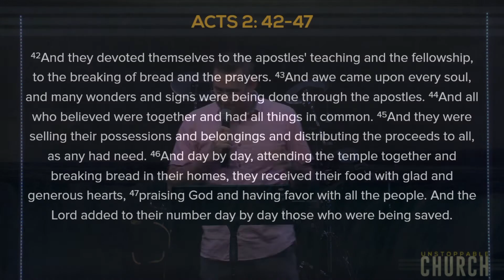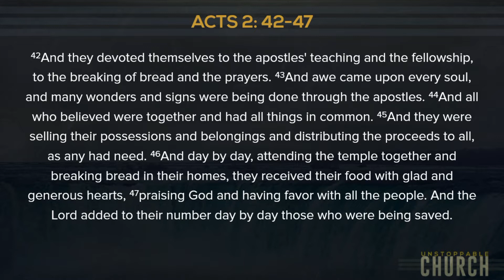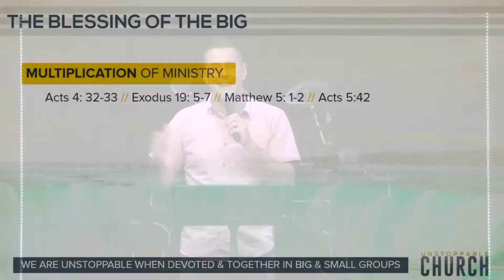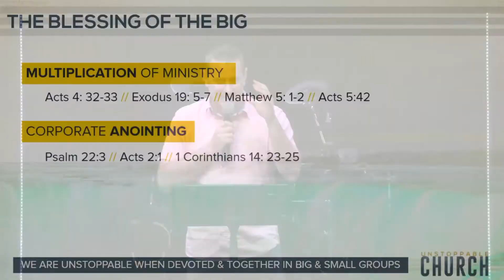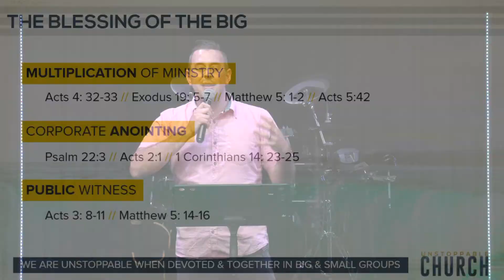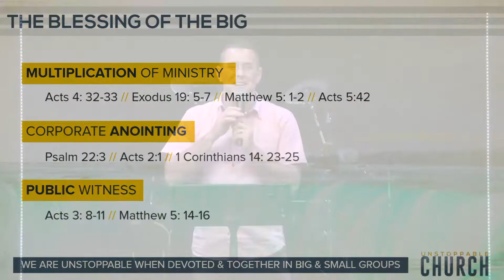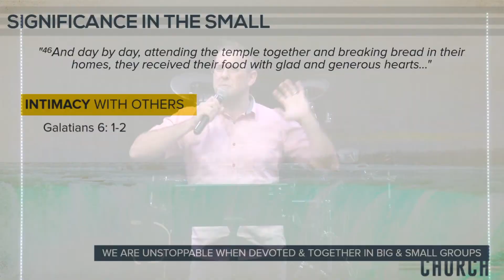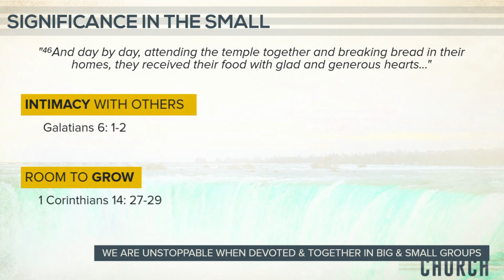Holy Spirit Togetherness - Ps André de Jager (13 June 2021)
Thanks for joining us for this pre-recordred service from our building! Our in-person services will reopen once again for 8.30am and 10.30am services from Sunday 20 June 2021. Childcare is officially OPEN during our 8.30am Sunday service.

Today Ps André de Jager preaches the 6th message in our new series, 'Unstoppable Church' as we look at our desperate need of the Holy Spirit in every area of our lives generally, and in 10 important areas of church life specifically.

For our WhatsApp communication line (for prayer, testimonies or any questions) get in touch on 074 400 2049

Check out this quick catch up video from our Crosstrainers team for all kids Grade R-6:

(These videos go live only at 2pm CAT and are also linked through our website)

Managing Fear and Anxiety During a Health Pandemic: a blog post for parents on managing anxiety during any number of life disruptions

Linkway​Church
Church​Online

"Build My Life" by Pat Barrett
CCLI #7070345 | Brett Younker, Karl Martin, Kirby Kable, Matt Redman, and Pat Barrett

"Christ Be Magnified" by Cody Carnes
CCLI #7139866 | Cody Carnes, Cory Asbury, and Ethan Hulse